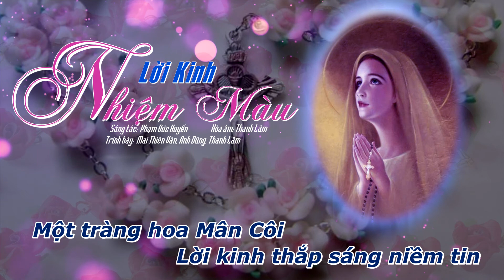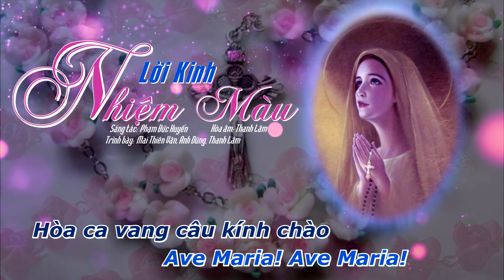Lời Kinh Nhiệm Màu - Phạm Đức Huyến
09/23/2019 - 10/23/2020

Lời Kinh Nhiệm Màu
Sáng tác: Phạm Đức Huyến
Hòa âm: Thanh Lâm
Trình bày: Mai Thiên Vân, Anh Dũng, Thanh Lâm

Lòng dạt dào hân hoan
Con dâng lên Nữ Vương
Một tràng hoa Mân Côi
Lời kinh thắp sáng niềm tin
Thiên cung đang tưng bừng
Trần gian cùng vui mừng
Hòa lời ca vang kính chào

Kính dâng Mẹ tuổi xuân cuộc đời
Cho dù bao lầm lỡ
Bên Mẹ yêu hồn ngất ngây say
Vang lên muôn lời ca
Tung hô Maria.

Kính dâng Mẹ lời hứa ban đầu
Tiếng lòng con thổn thức
Xin Mẹ thương dìu bước con đi
Chông gai con sợ chi
Gian nguy con lo gì

Kính dâng Mẹ tình yêu dạt dào
Vui sầu giăng ngập lối
Theo làn hương lời thiết tha xin
Tung bay tới trời cao
Trinh trong kinh nhiệm màu

Kính dâng Mẹ ngàn hoa thơm nồng
Khoe màu tươi rực rỡ
Trên tòa cao ngời sáng lung linh
Trung trinh tim nhẹ rung,
say sưa hương thiên đình.